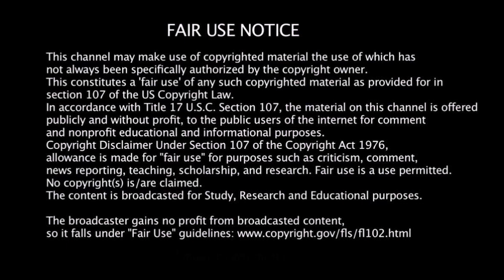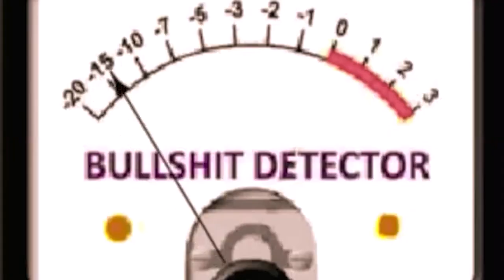Nomadic Red White & Booze (NF40)